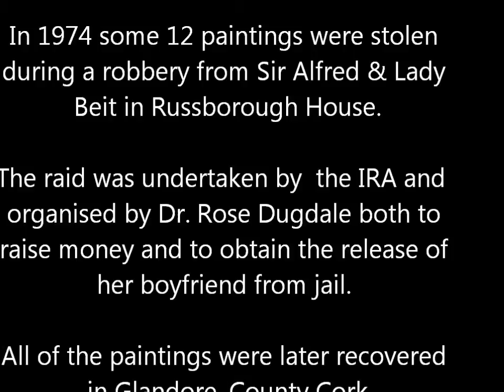David Connolly singing about Beit Collection Robbery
David Connolly (Drinagh) sings a song about the robbery of the Beit Collection in 1974. The paintings were eventually found in Con Hayes's house in Glandore. Some were found in the boot of 'Hayes Morris Minor'.
The song was written by another Drinagh man - Johnny Cronin